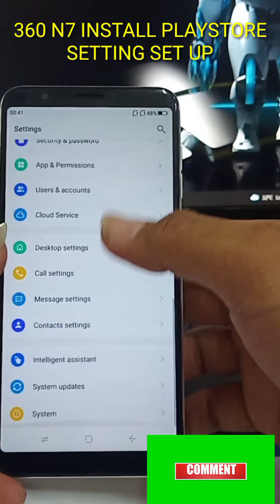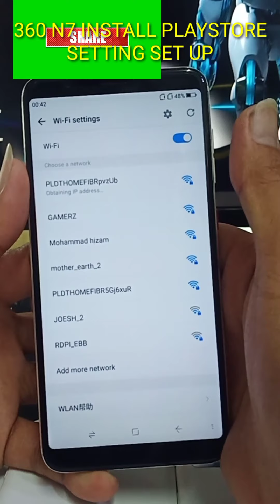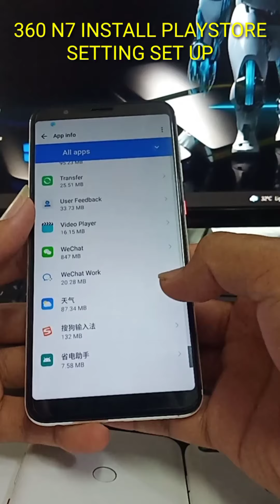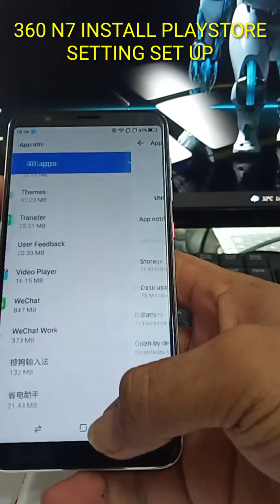360 n7 install playstore setting set up.